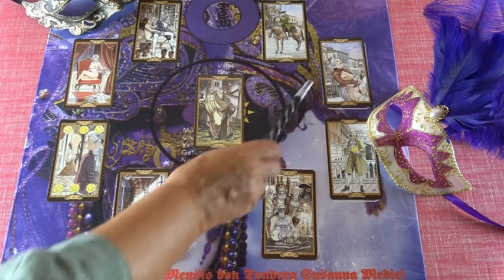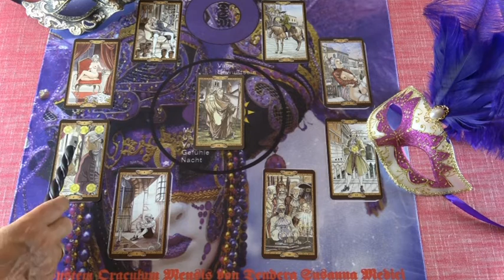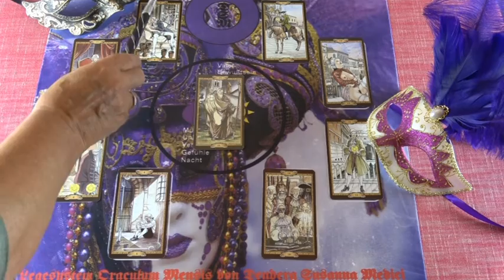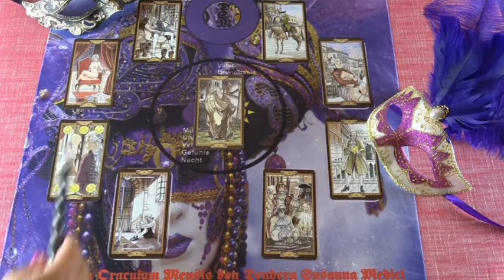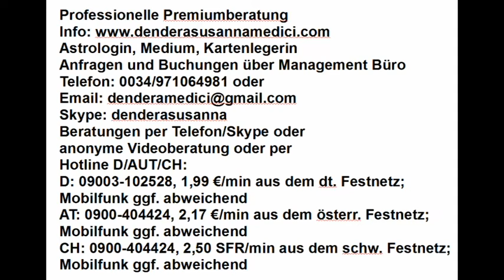Mars Orakel: 29.05. - 04.06.2018